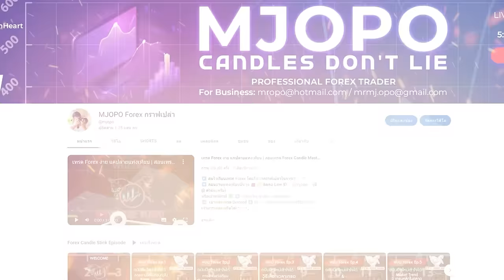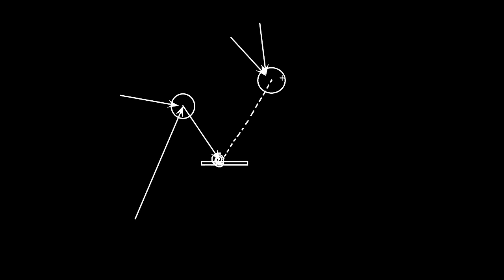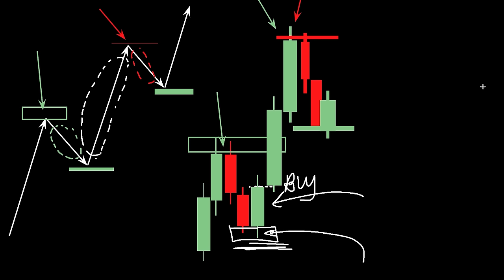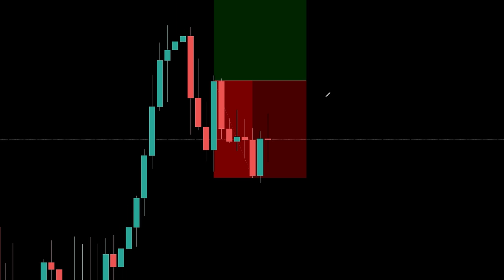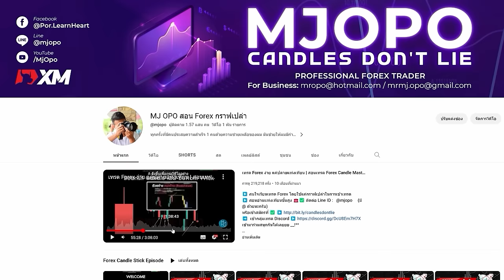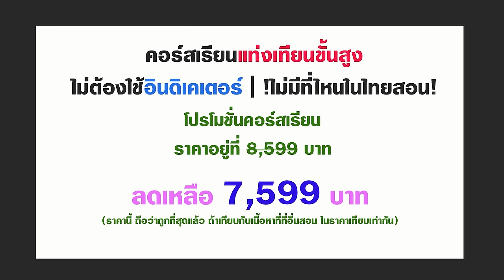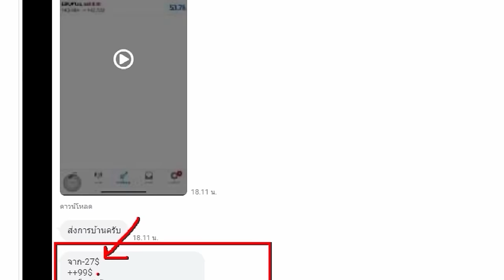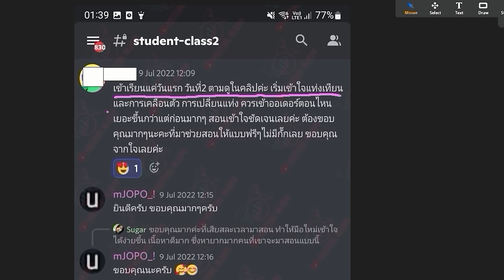มือใหม่ตลาด Forex, Stock, Crypto ลองใช้วิธีแสนเรียบง่ายนี้ในการเทรดดู แล้วจะขอบคุณตัวเองที่ดูคลิปนี้